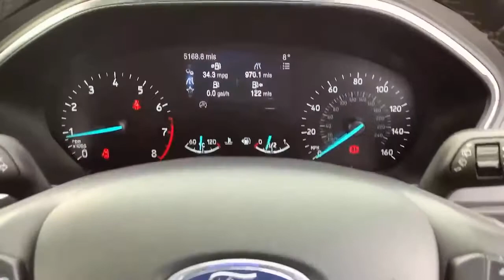MV19AFZ Ford Focus